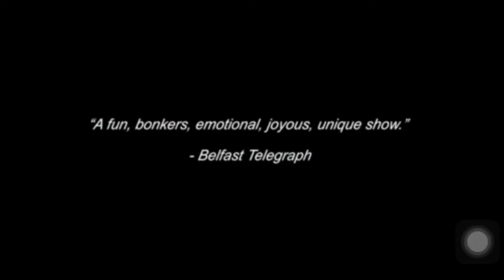Customer feedback for The Worst Cafe in the World